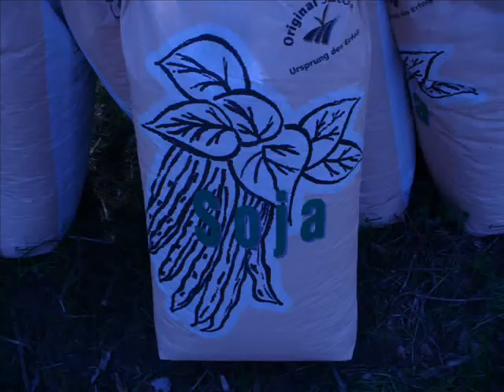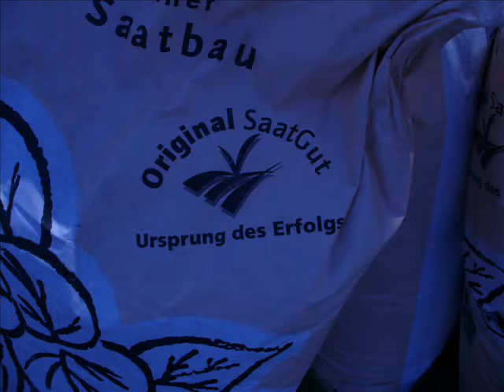Szója vetés MTZ80+Sfoggia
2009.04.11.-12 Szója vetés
MTZ80+Sfoggia Sigma 2000